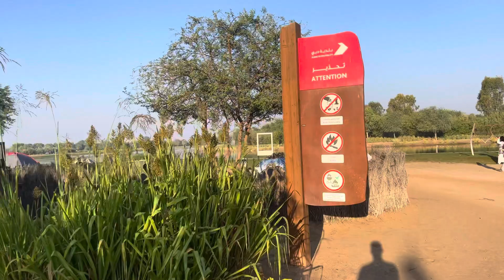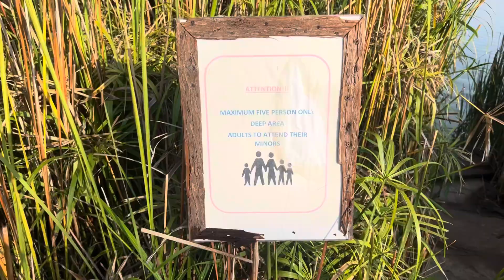Love Lake Dubai Vlog Part 2 -Miss Lina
Love Lake Dubai Vlog beautiful place